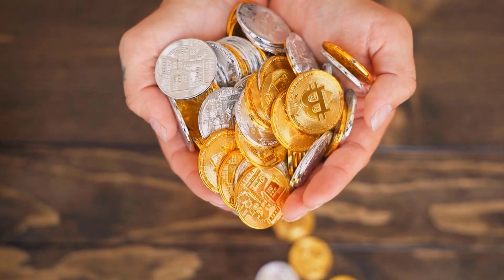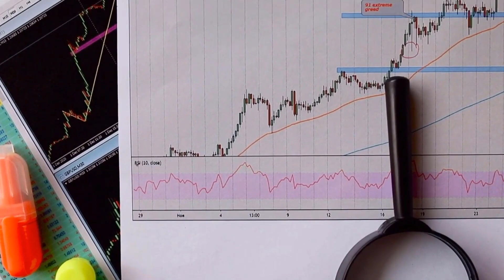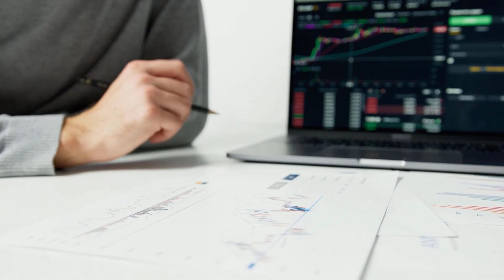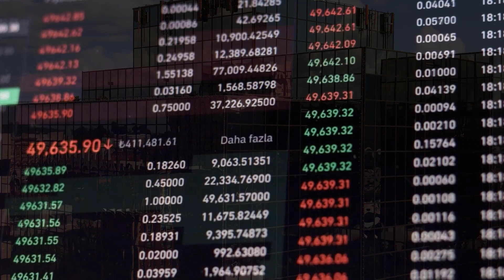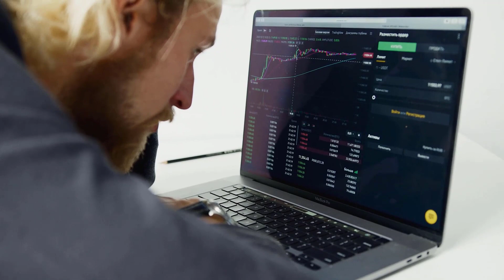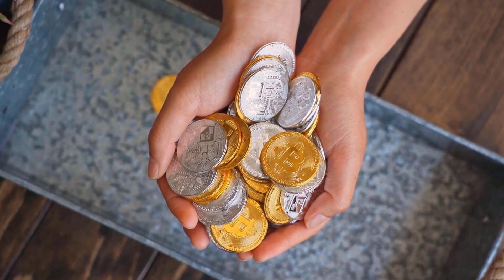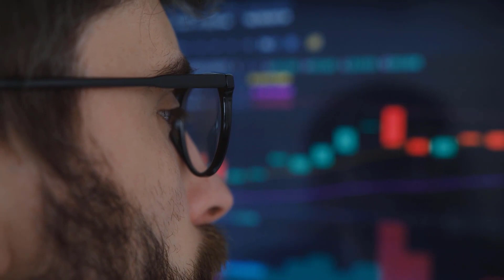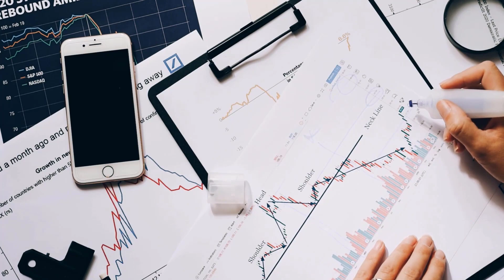COMP SHOCKING NEWS & EVENTS FOR 2023?? SOMETHING BIG IS COMING - COMPOUND PRICE PREDICTION